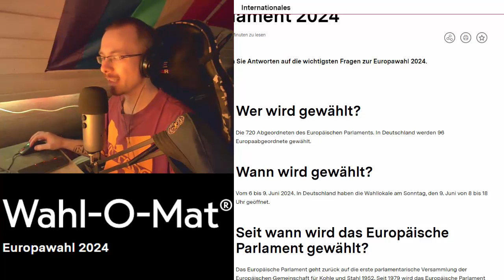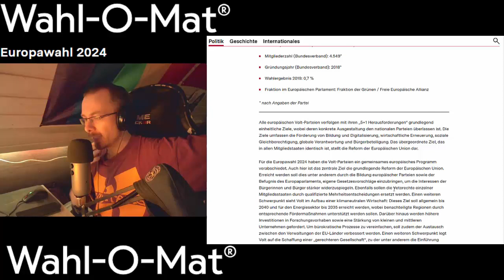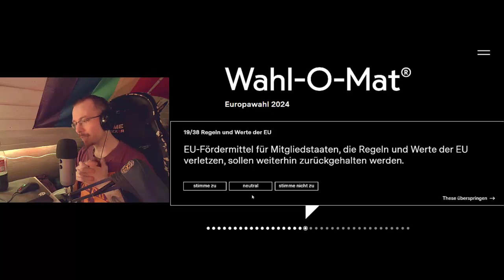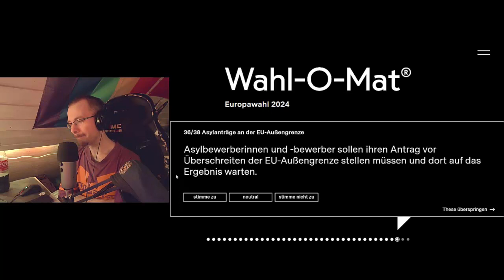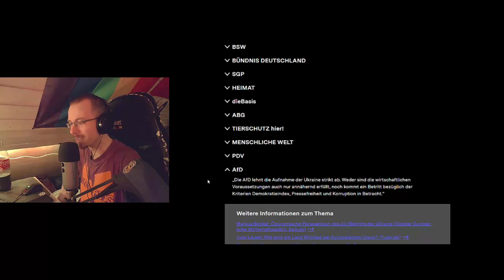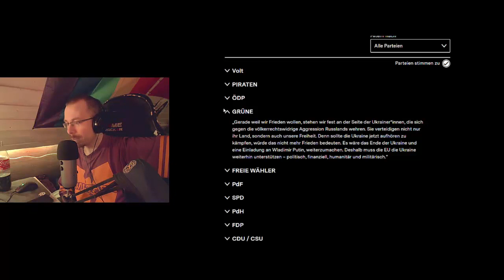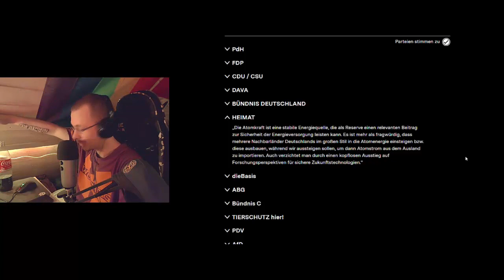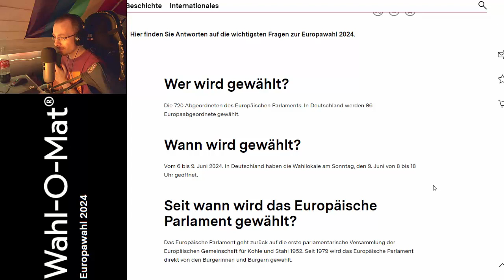Let's Wähl: loveGIANT und der Wahl-O-Mat zur Europawahl 2024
Unentschlossen was ihr wählen möchtet? Probiert den Wahl-O-Mat selbst